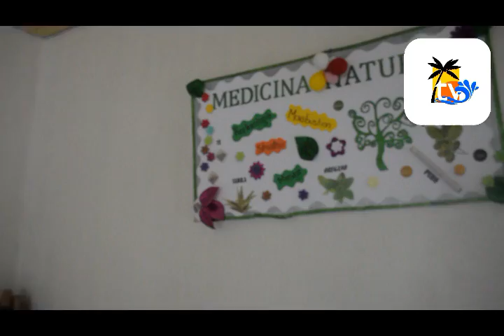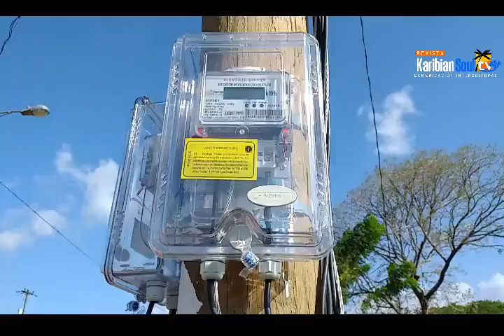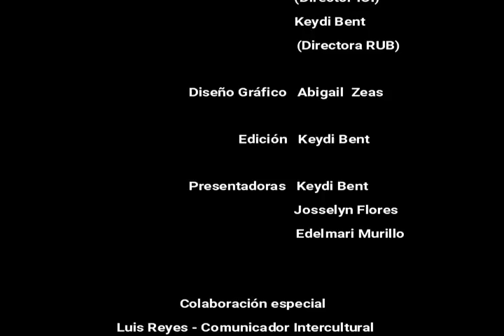Revista "Karibian Soul Tv" 6ta edición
Sexta Edición "Revista Karibian Soul Tv" de la Universidad de las Regiones Autónomas de la Costa Caribe Nicaragüense (URACCAN).